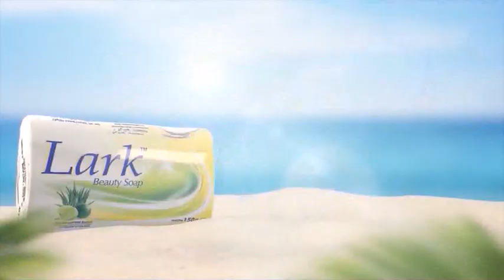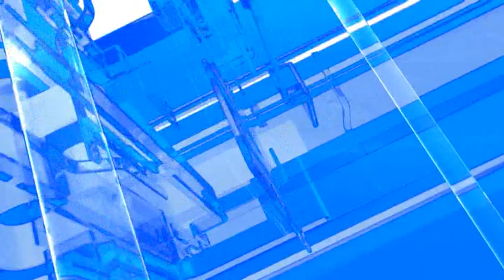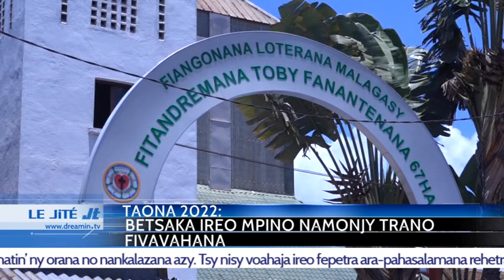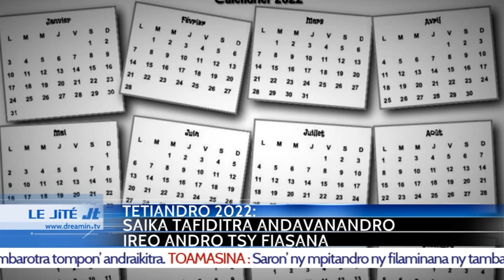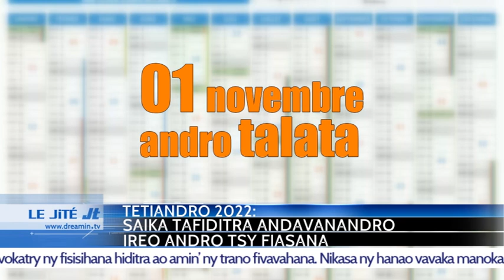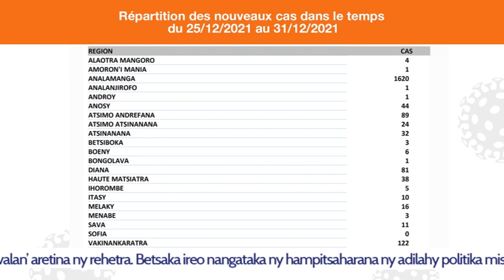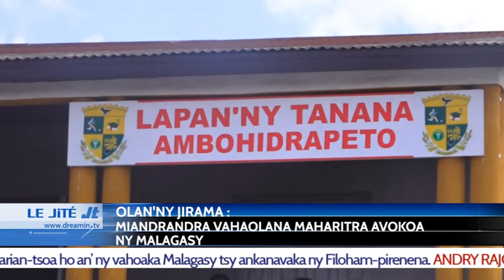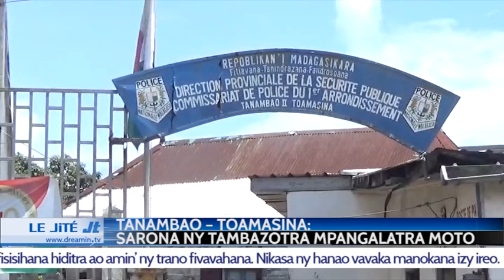LE JITE DU 01 JANVIER 2022